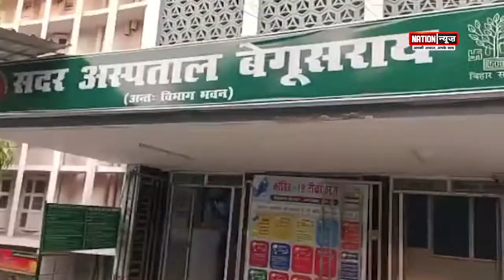GUMLA/BEGUSARAI/SAMASTIPUR...की बड़ी खबरें...WATCH VIDEO